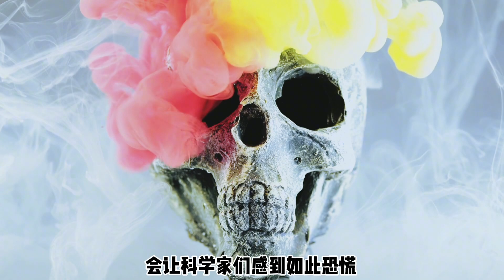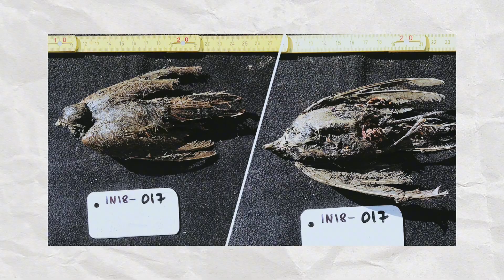北极冻土层挖出的史前生物，为什么让人类开始紧张？